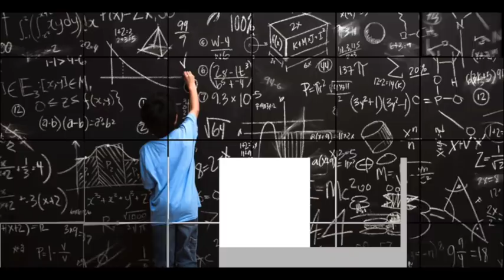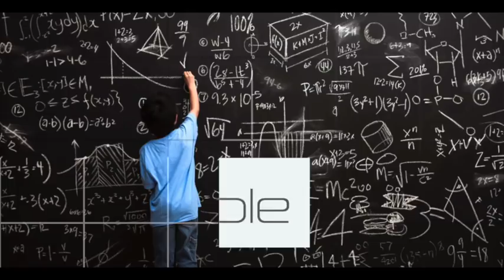SECRETS I Epi : 86 I RJ Kebria I Dhaka fm 90.4I Robiul